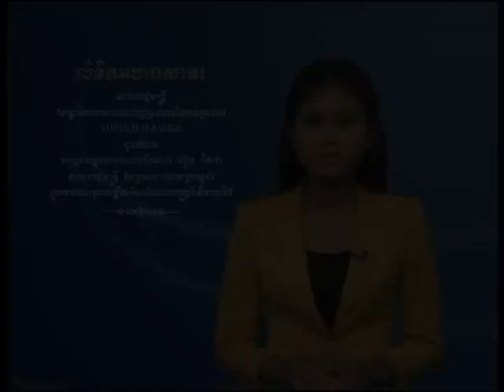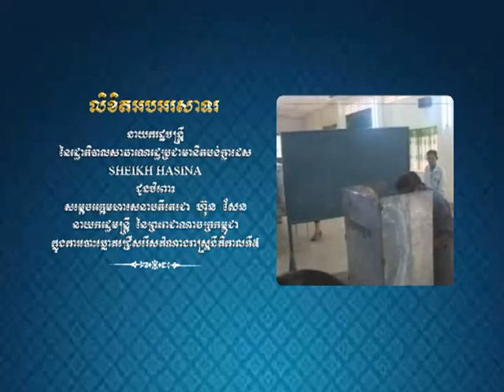BTV NEWS BCD to HS 29-7-2013